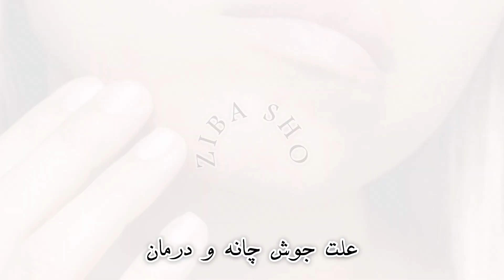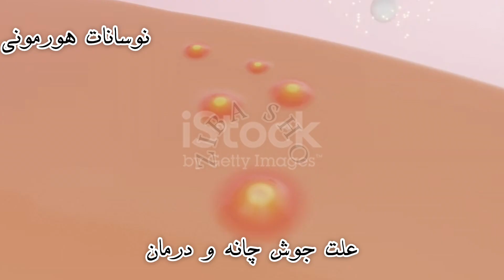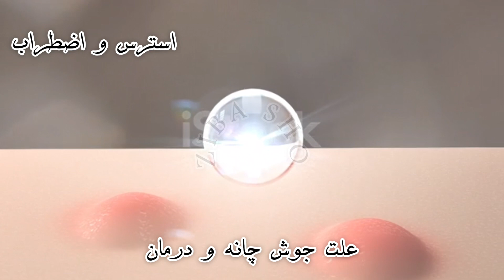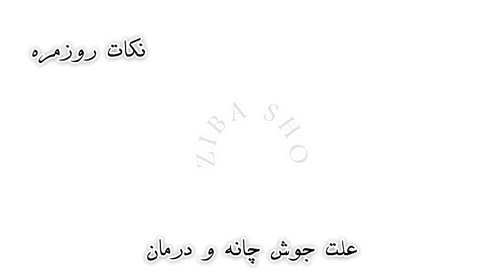درمان جوش و آکنه چانه | راهی که نمیدونستید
چانه به چه علتی جوش میزنه
نکات رعایتی برای جوش چانه
درمان خونگی برای جوش چانه چیه

با زیباشو همراه باشید.